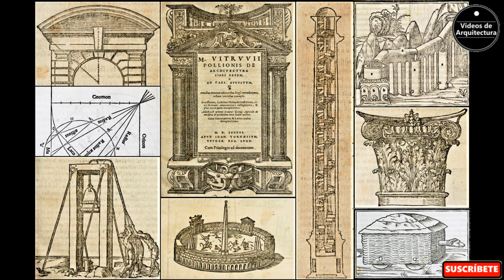🔴 5 Características de la ARQUITECTURA RENACENTISTA | Videos de Arquitectura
5 CARACTAERÍSTICAS DE LA ARQUITECTURA RENACENTISTA

En este video te contaré algunas de las características más importantes de la arquitectura del renacimiento.

Sin duda el renacimiento es una etapa muy importante dentro de la historia de la arquitectura, y tiene características muy particulares que intentaremos descubrir y resumir en este video.

Si conoces alguna otra característica de la arquitectura renacentista y quieres compartir con nosotros algún dato interesante sobre la arquitectura del renacimiento, siéntete totalmente bienvenido en la sección de comentarios.

¿Cuál es tu obra o tu autor de arquitectura renacentista favorito? Cuéntame en los comentarios

Muchas gracias como siempre por ver este video y por todo su apoyo.